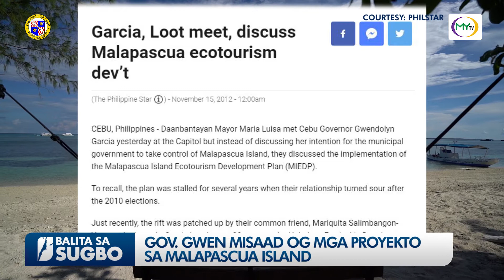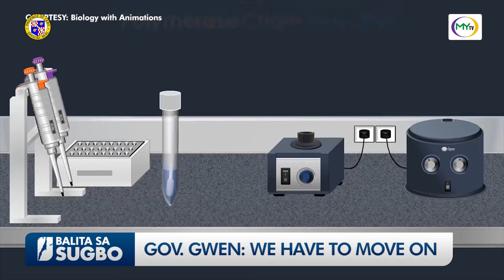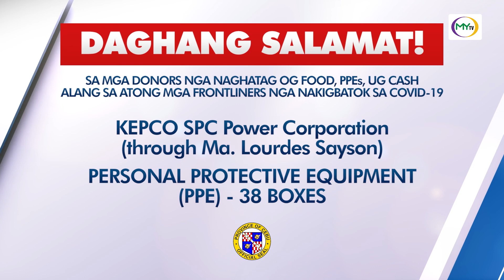SUGBO NEWS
Watch us @Sky Cable (Visayas) Channel 30
@Parasat Cable (Mindanao) Channel 28